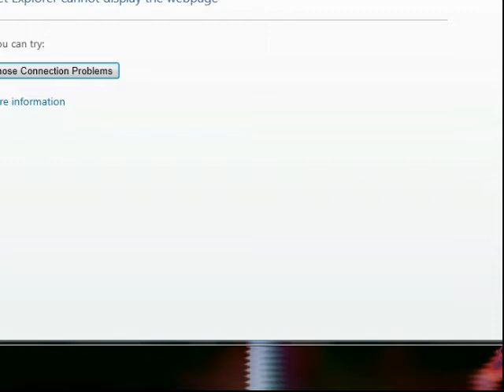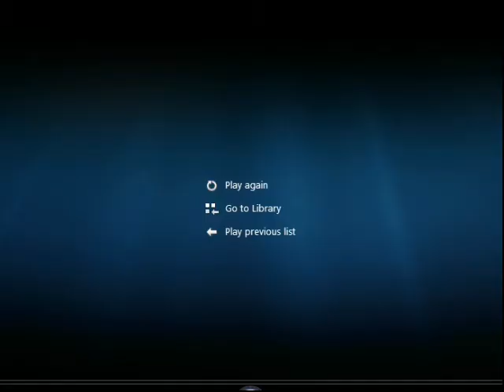Softly He Departed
Mirana keyboards synthesis
Psyman Bass and FXbass
GrantB Guitar and Bass,
Drum programming
an EYE Production from Sky Studio